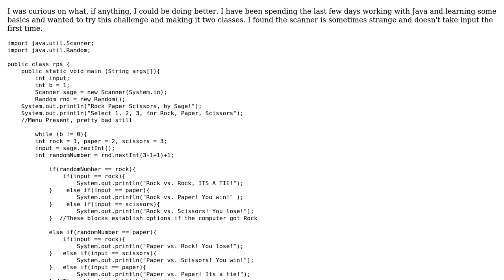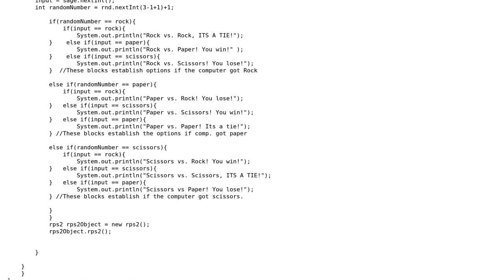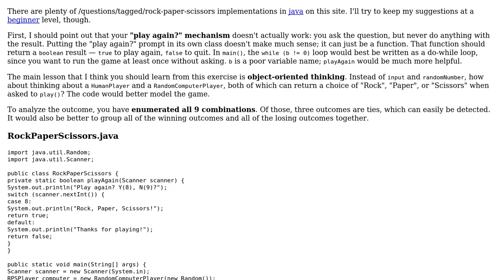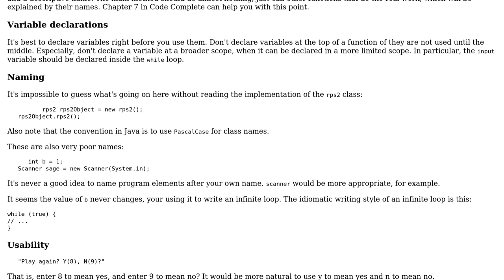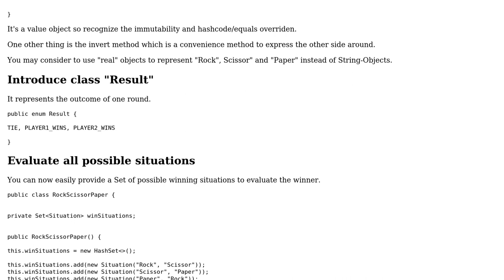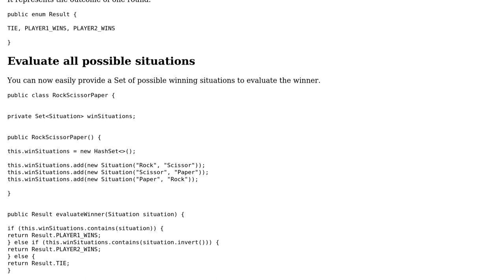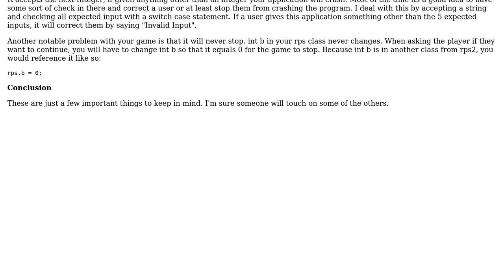Code Review: Beginner Rock, Paper, Scissors in Java (4 Solutions!!)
Code Review: Beginner Rock, Paper, Scissors in Java

With thanks & praise to God, and with thanks to the many people who have made this project possible! | Content (except music & images) licensed under CC BY-SA | Music | Images & others | With thanks to user PtSage user oopexpert user JSextonn user janos user Jamal user 200_success and the Stack Exchange Network Trademarks are property of their respective owners. You are responsible for your own actions.